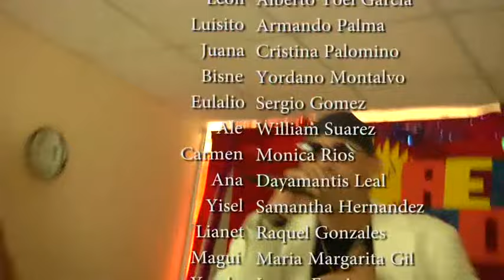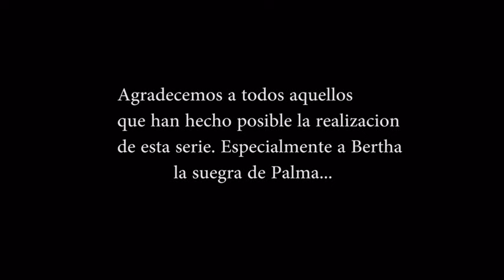Rent Room 🎥 🎬,,,serie cubana para reír 😆. No te pierdas este nuevo capítulo 🔥🔥🔥